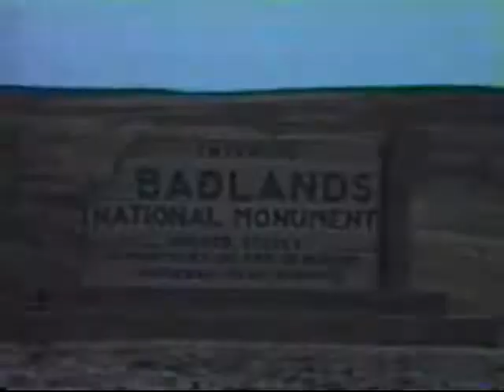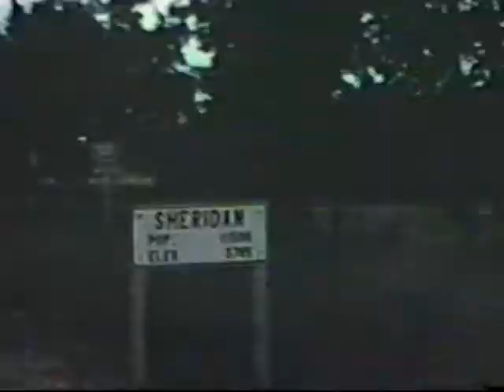Trip To Mt. Rushmore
Alphonse Burgmeier, Frances Burgmeier, Carol Burgmeier (Dolan), Marilyn Burgmeier (Muir).  Cameo appearance by Aunt Joanne Burgmeier.